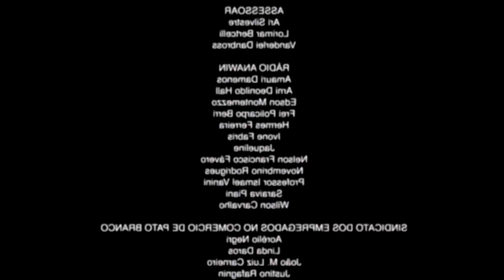02 CAMPORI NEWS - SEXTA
02 CAMPORI NEWS - SEXTA | CAMPORI MARAVILHAS 2022 - AMa